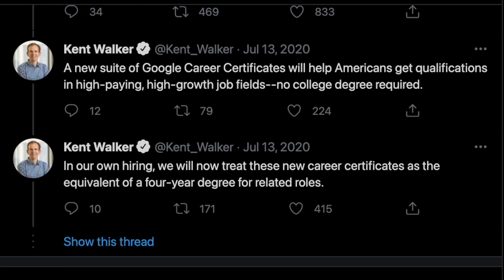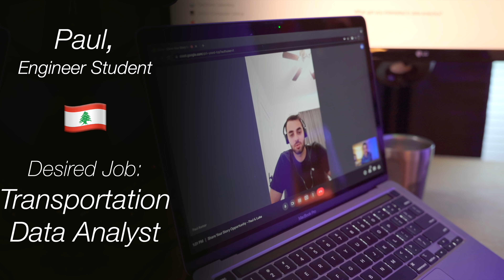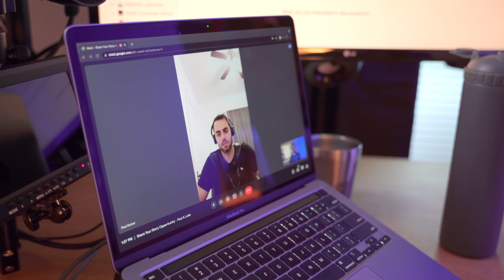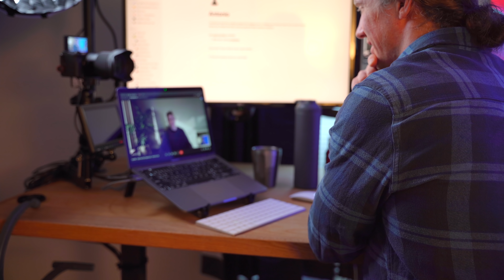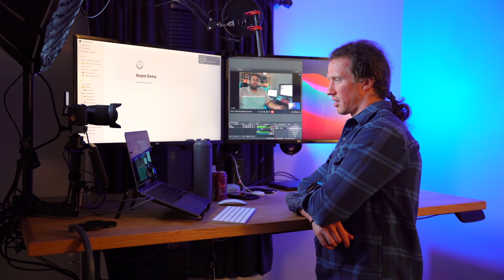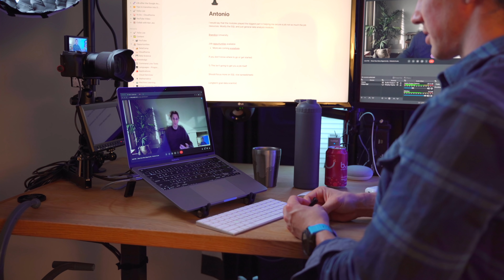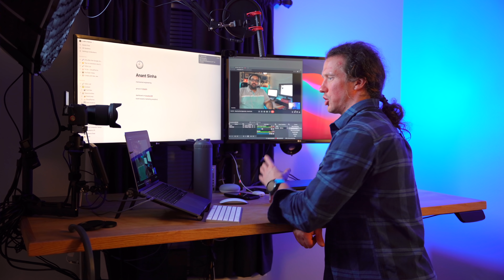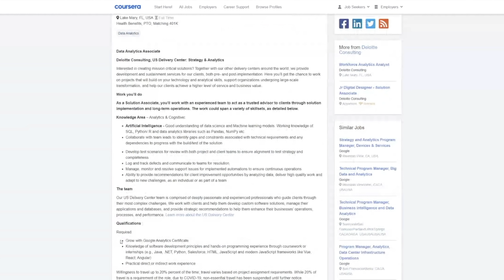Get a JOB w/ Google Data Analytics Certificate?!? (ft. Certificate Holders)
In this video, we hear feedback from four recent Google data analytic certificate graduates on their thoughts on the course.  Specifically, we cover the following topics:
- What are your overall thoughts on the certificate?
- What are your plans for succeeding post-certificate?
- What is the job market/search like?
- Will this certificate alone get you a job?

Wale's Channel 👉🏼   @walegbads

Recommended Books
📗 Data Science Must Read 👉🏼
📘 Power BI👉🏼

Tech for Data Science
💻 Dell New XPS 13 (PC of choice) 👉🏼
💻 Dell New XPS 15 👉🏼
👨🏼‍💻 M1 Macbook Air 8GB (Mac of choice) 👉🏼
👨🏼‍💻 M1 Macbook Pro 8GB 👉🏼
🔌 Must-have Mac dock 👉🏼
🖥 M1 Multiple monitor adapter 👉🏼
⌨️ Mac Keyboard 👉🏼
🖱 Mac Mouse 👉🏼
💾 Small (1TB) External HD 👉🏼
💾 Large (14TB) External HD 👉🏼
🏢 Standing Desk 👉🏼
*For computers, I recommend checking the manufacturer's website (i.e., dell.com) for deals/rebates*

00:00 Intro
01:23 Certificate Holders
02:38 What were your thoughts on the certificate?
06:24 What are your plans to succeed post-cert?
8:13 What is the job search/market like?
10:37 Will this certificate alone land you a job?
13:50 Final recommendation